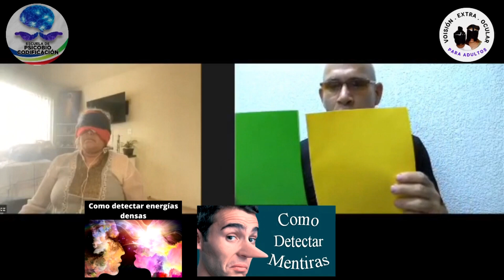Aprende detectar mentira 🤥 online